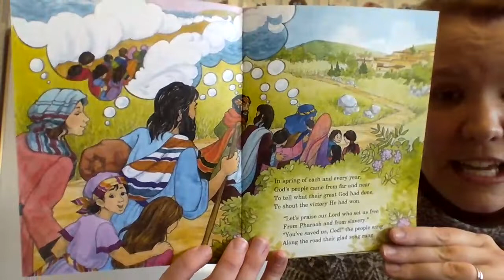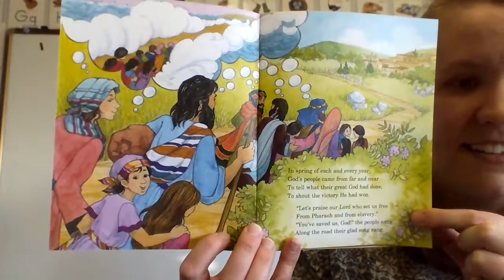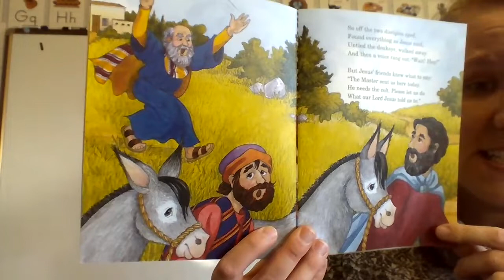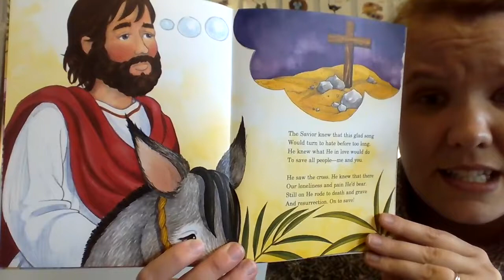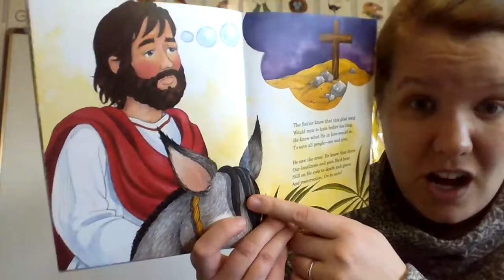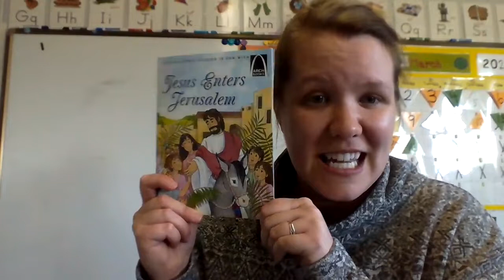Jesus Enters Jerusalem Arch Book Read Aloud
Hello! Here is a little mini-lesson on Jesus's entrance into Jerusalem.